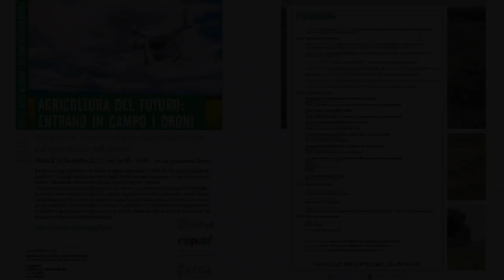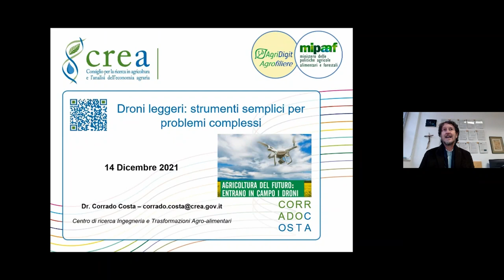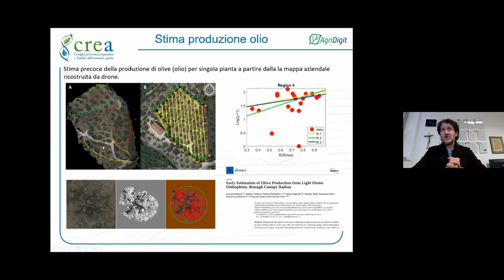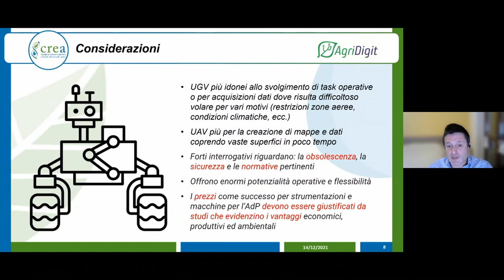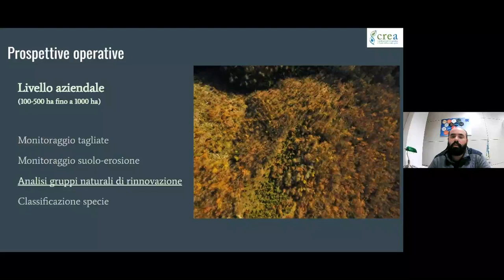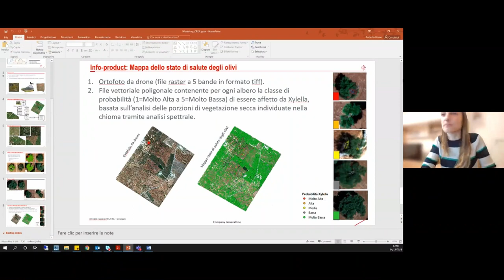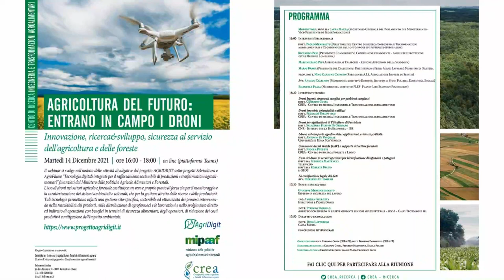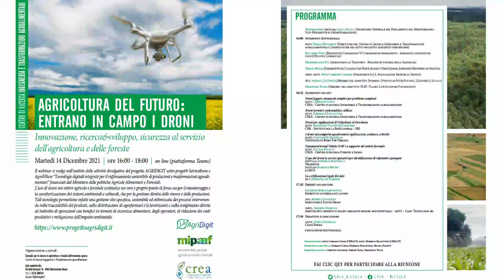Agricoltura del futuro: entrano in campo i droni. Innovazione, ricerca&sviluppo e sicurezza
Il webinar, dello scorso 14 dicembre 2021, si svolge nell’ambito delle attività divulgative del progetto AGRIDIGIT, sotto-progetti Selvicoltura e AgroFiliere “Tecnologie digitali integrate per il rafforzamento sostenibile di produzioni e trasformazioni agroalimentari”, finanziati dal Mipaaf.
L’uso di droni nei settori agricolo e forestale costituisce un punto di forza sia per il monitoraggio e la caratterizzazione dei sistemi ambientali e colturali, che per la gestione diretta delle risorse e delle produzioni. Tali tecnologie permettono infatti una gestione sito-specifica, sostenibile ed ottimizzata dei processi, intervenendo nella tracciabilità dei prodotti, nella distribuzione di agrofarmaci e lavorazioni e nello svolgimento diretto ed indiretto di operazioni, con benefici in termini di sicurezza alimentare, operatori, riduzione dei costi produttivi e mitigazione dell’impatto ambientale.